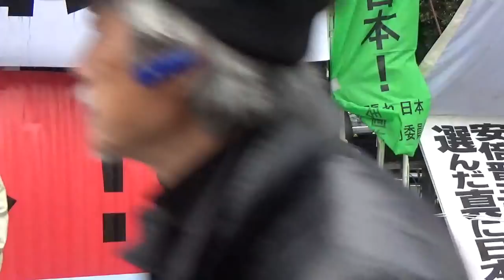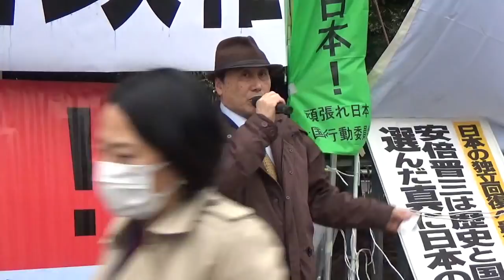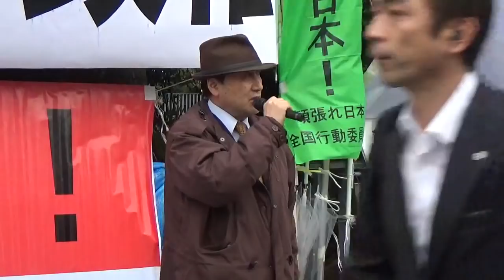水間政憲氏（ジャーナリスト）@首相官邸前2018.3.16【草莽崛起 負けるな安倍政権！緊急国民行動】＃５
平成３０年３月１６日、首相官邸前にて。
主催は、頑張れ日本！全国行動委員会。